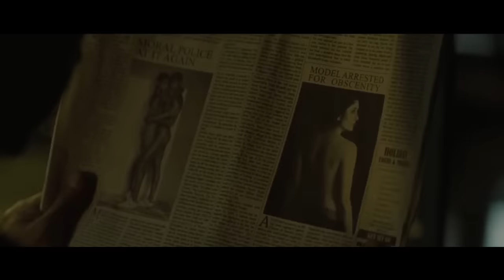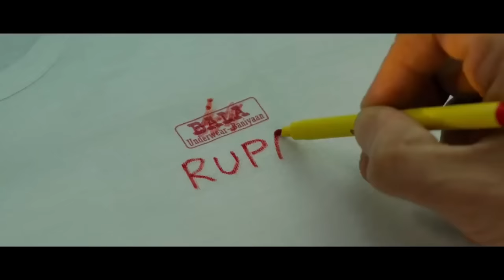DIHINA KARENA BODOH & CINTANYA SELALU DITOLAK, PRIA MALAH SUKSES & KAYA RAYA- Laal singh chaddha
Judul Film : Laal singh chaddha